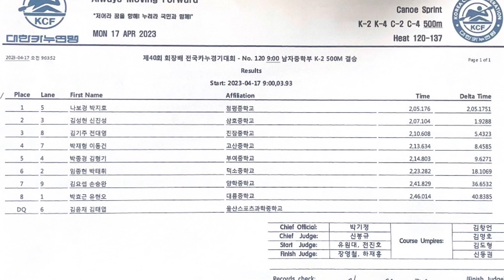제40회 회장배 전국카누경기대회 500m K-2 남중 결승